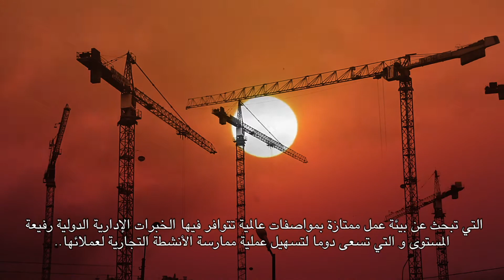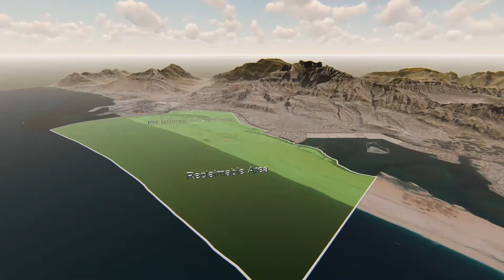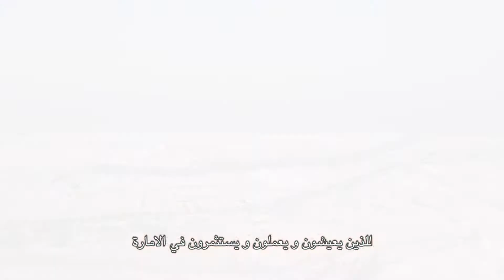RAK Ports - RAK Maritime City Free Zone Corporate Presentation (with Arabic Subtitles)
In recent years, the emirate of Ras al Khaimah has experienced a growth trajectory which has placed it in the global spotlight as a tourism destination, as an ideal place to live and work and, notably, as a first class and rapidly growing hub for international business. Ras al Khaimah’s strategic location as the nearest emirate to the Strait of Hormuz, its richness in essential natural resources supplying the construction and other manufacturing industries and its modern maritime infrastructure, with a network of five multi-faceted ports, gives Ras al Khaimah a unique combination of assets Which has attracted an impressive array of global players from the industrial sector. And nowhere is this more ably demonstrated by RAK maritime city free zone, One of the region’s most progressive industrial hubs. As a free zone with immediate waterside access, RAK maritime city free zone is the ideal base of operations for companies from multiple market sectors who enjoy the benefits of an environment with top-class international management expertise, facilitating the ease of doing business for our clients. Already boasting a significant portfolio of notable tenants, RAK maritime city free zone is based at the entrance of the Arabian Gulf and has excellent local, regional and global connectivity, due to its access to major highways; international airports and by availing of its own port infrastructure. The facility is also directly adjacent to one of the world’s largest limestone quarries and to Saqr Port, the largest bulk port in the middle east region, which currently handles more than 60 million tonnes of cargo annually, with ambitious growth plans to increase capacity to in excess of 100 million tonnes. Saqr Port also houses a dedicated container cargo terminal with a capacity of 350,000 TEUs.. RAK maritime city free zone covers a total area of 8 million square metres of which 4 million square metres are immediately available, giving us the flexibility to offer a wide range of plot areas Tailored to your requirements both in terms of size and specifications. we are able to offer potential tenants the stability of long, uninterrupted leases and a highly competitive cost structure compared to other free zones in the region. Our development masterplan includes the reclamation of a further 5 million square metres of land Suitable for the accommodation of clients from the worlds of manufacturing and heavy industry and enabling the creation of industrial clusters from a range of market sectors. As Ras al Khaimah continues to increase its footprint on the global stage, RAK maritime city free zone will continue to be one of the key growth engines Which attracts continued economic prosperity for those who live, work and invest in the emirate. Become part of this successful industrial free zone with maritime access.